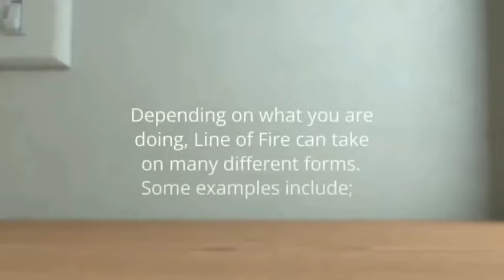Line Of Fire Hazard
Frequently ensure that you , your body positions and your vehicle is not in line of fire..